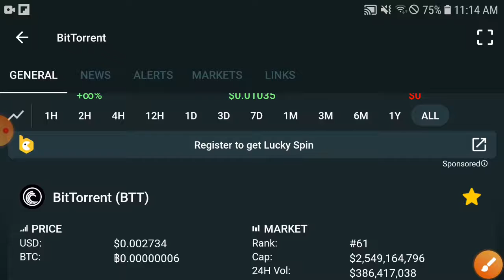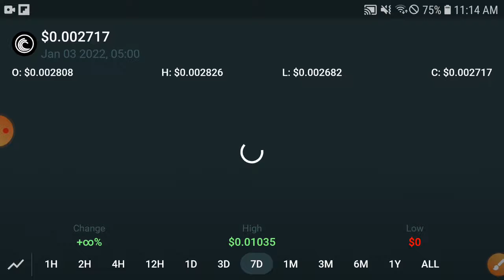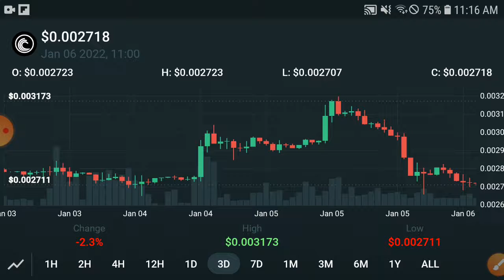Bittorrent Breaking News Today || BTT Price Prediction & News Today! BTT Today News